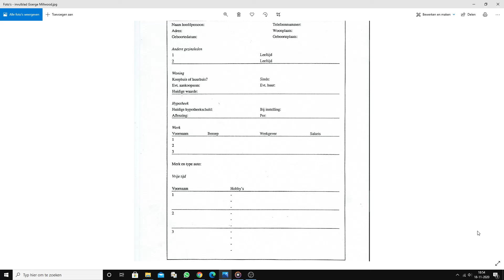9. Listening A2-B1 -George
Level A2-B1
English
Education